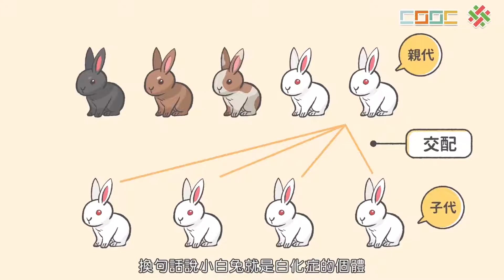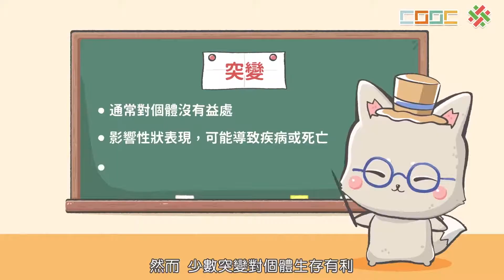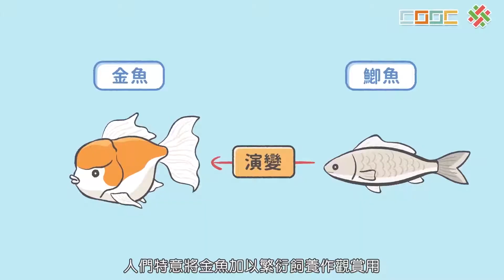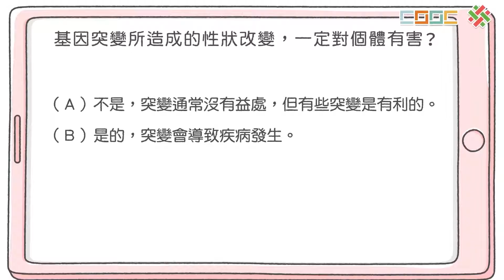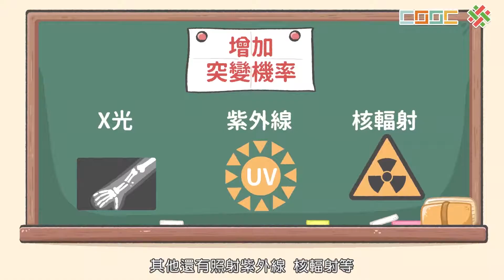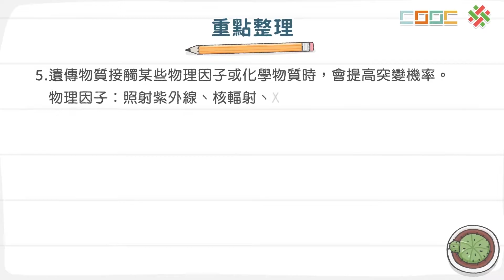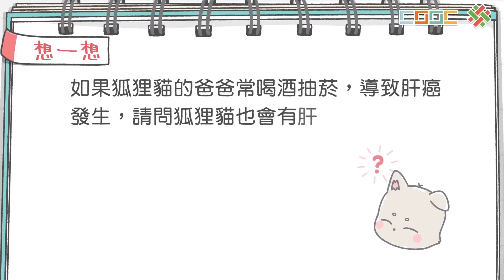108新課綱｜七下生物｜【觀念】突變